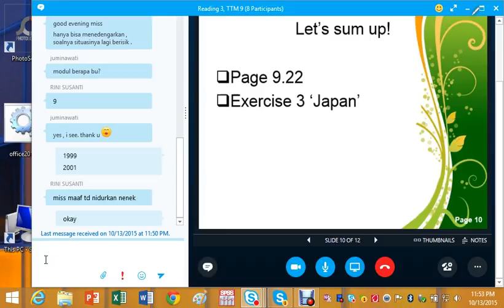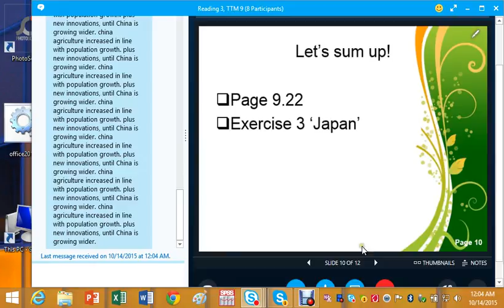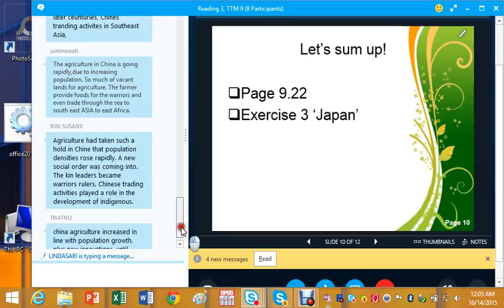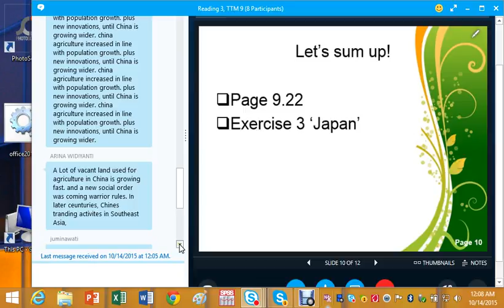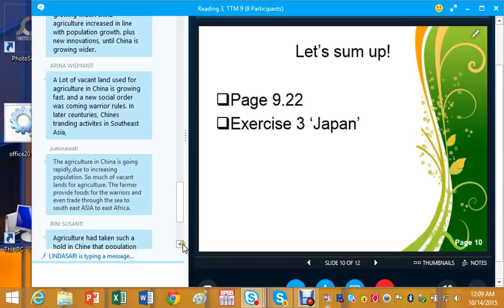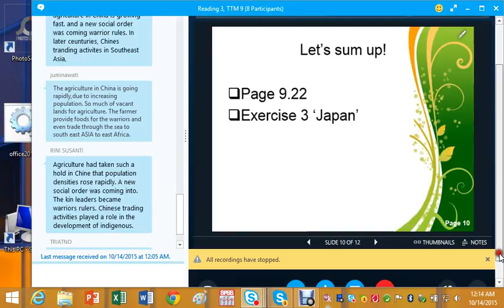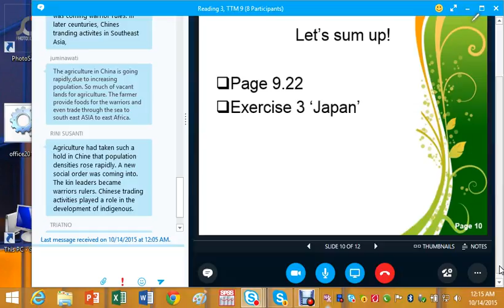UTT 2, Reading 3 TTM 9 131015 2